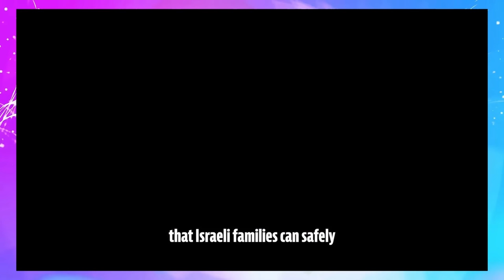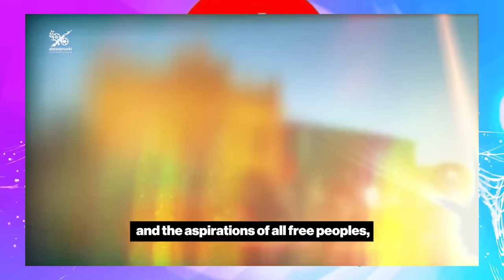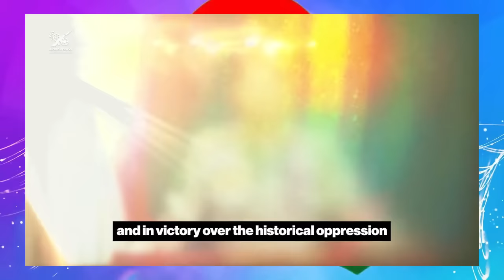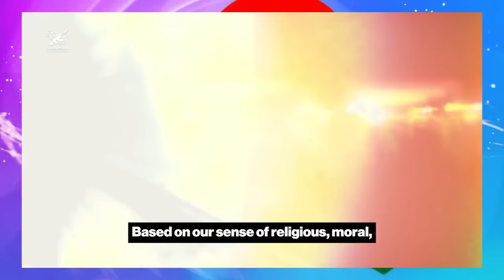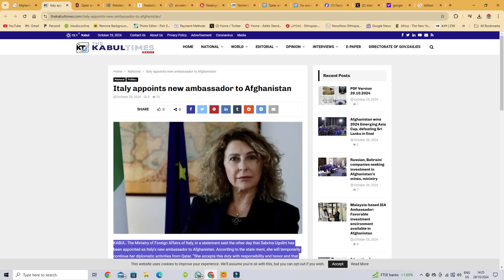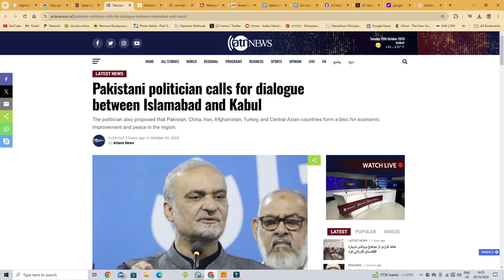Jstudio ~| "ሰራዊት እስራኤል ስሒቡ" ህዝቦላህ። ጣሊባን፥ "ኣጋይሽ ክቕበል'የ"